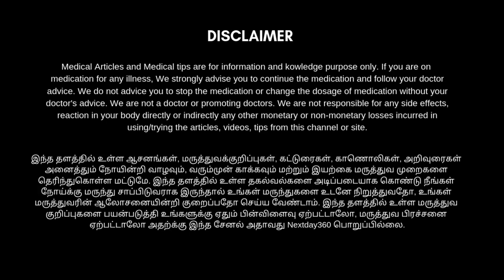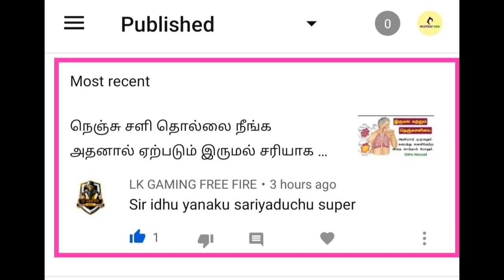இளநரை, பித்த வெடிப்பு, குமட்டல், வாந்தி ஏற்பட இதுதான் காரணம் | பித்தம் என்றால் என்ன | Nextday360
பித்தம் என்பது வெப்பத்தால் உடலை காப்பது. இரத்த ஓட்டம், மன ஓட்டம், செரிமான சுரப்பிகள் மற்றும் நாளமில்லா சுரப்புகள் போன்ற அனைத்தையும் சரியாக வேலை  செய்ய இந்த பித்தம் உதவுகிறது. கல்லீரலில் இருந்து உருவாகும் நீர்தான் பித்தநீர் ஆகும். வயது ஆக ஆக பித்தப்பை தன்னுடைய வேலையை குறைப்பதால் நம் உடலில் பல மாற்றங்கள் பல நோய்களும் வருகின்றன.

 அப்படி பித்தம் கூடினாலோ குறைந்தாலோ நமக்கு வரக்கூடிய நோய்கள் என்னென்ன அதனை தவிர்க்க நாம் சாப்பிடக்கூடிய உணவுகள் என்ன என்பதை முழுவதுமாக தெரிந்து கொள்ள காணொளியை தொடர்ந்த பாருங்கள் பயன் பெறுங்கள்...